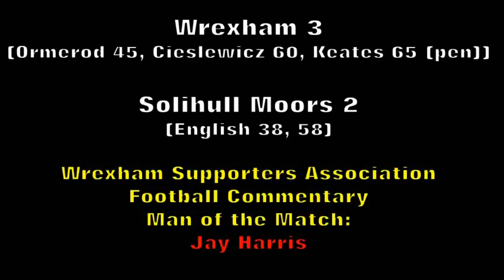Memory Match | Keates Halts The Giant Killers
Solihull Moors first came to The Racecourse in 2012, as the lower league underdogs in an FA Trophy tie, and gave an excellent account of themselves.

Twice they took the lead, but on both occasions Wrexham, forced to reshuffle after a nasty early head injury for Rob Ogleby, equalised.

The decisive moment came 25 minutes from the end, when Dean Keates struck home the winning penalty.